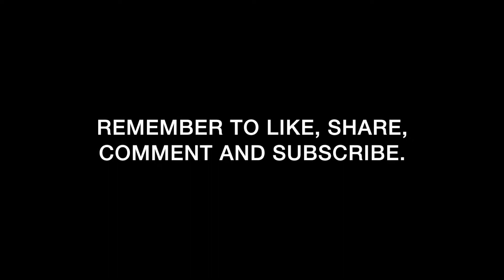Late Nite LO-FI SKETCHES #1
So for something new something different here is LATE NITE LO FI SKETCHES #1  Enjoy!